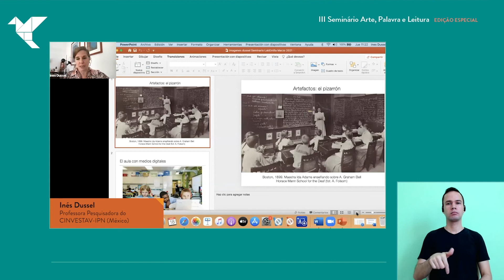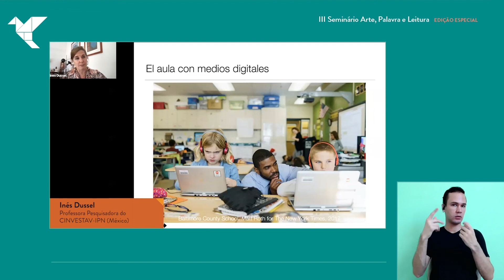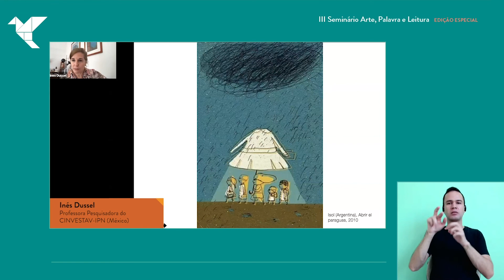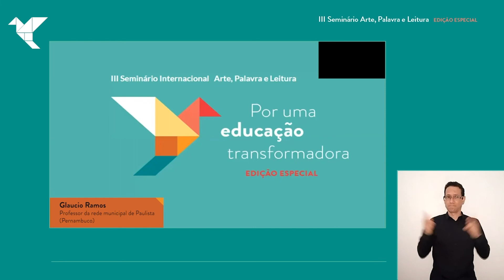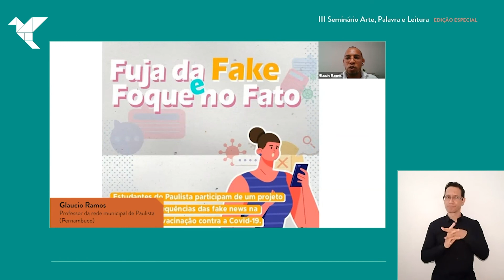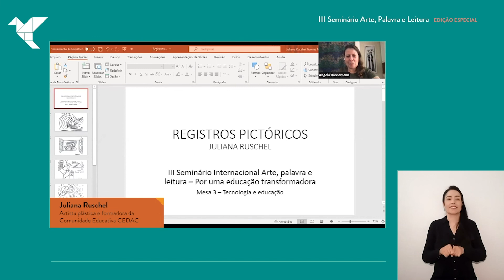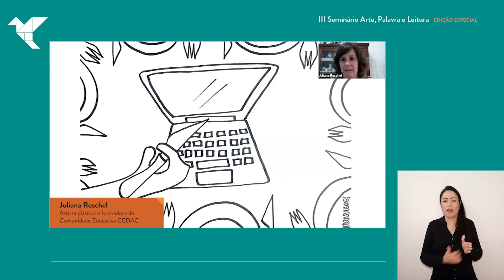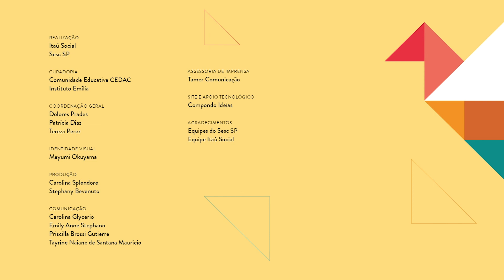Tecnologia e educação | III Seminário Arte, Palavra e Leitura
Vídeo da terceira mesa do III Seminário Arte, Palavra e Leitura - Tecnologia e educação

Temos um enorme atraso em relação à conectividade nas escolas e ao uso significativo dos recursos tecnológicos para a aprendizagem.

A pandemia deu visibilidade para esse atraso, além de escancarar a enorme desigualdade em nosso país. Estudar hoje não se limita a conseguir uma vaga na escola. Além da vaga, é preciso que cada estudante e cada docente tenham acesso à internet e a equipamentos com qualidade, e que tenha condições de desenvolver suas competências digitais.

É possível continuar concebendo a educação sem considerar a tecnologia para todas as pessoas?

Convidados: Ines Dussel (México), Gláucio Ramos (Brasil) e Maria Augusta Maia de Araujo (Brasil).
Mediação: Angela Dannemann.

Para ativar as legendas, clique no desenho de engrenagem, no canto direito inferior do vídeo, depois em Subtitles e sobre o idioma.

Assista às outras mesas:

Mesa 1 - Paulo Freire, presente!

Mesa 2 - O valor da escola pública para além da pandemia

Mesa 4 - Que leitores queremos formar?